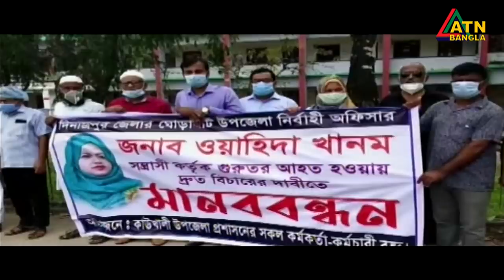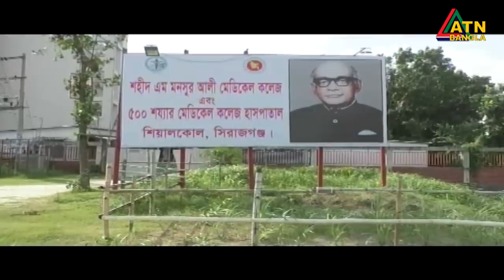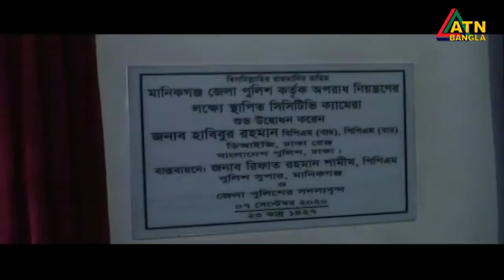এটিএন বাংলা গ্ৰামগঞ্জের সংবাদ | 07.09.2020 | ATN Bangla Gramgonjer Sangbad | ATN Bangla News